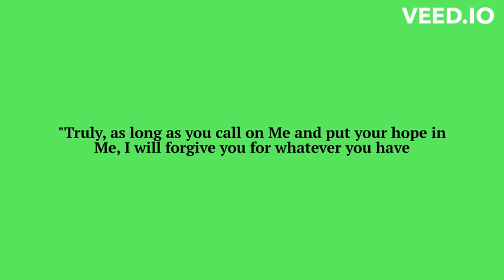God's Mercy in Islam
This is called Hadith Qudsi, said by prophet muhammad peace and blessings upon him, in Sunan Tirmidhi graded 'Hasan' "Good' by Shaykh Albani in Silsilah Sahihah